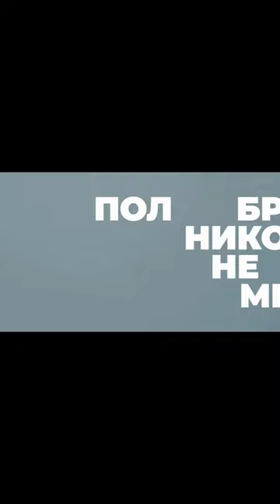Соль яд или Поль Брэгг обманщик?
Поль Брэгг автор книги о вреде соли гений или обманщик? Можно ли верить его книге?